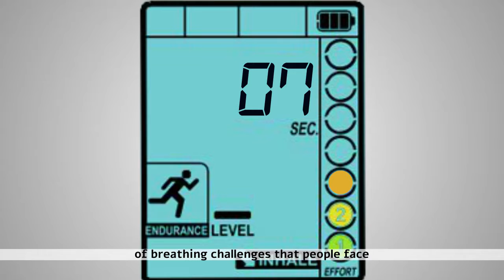דגזהב אנימציה | GoldFish Animation | LungTek Breathing Solution Explainer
סרטי תדמית והסבר לעסקים
Lungtek
You love your hobbies.
But sometimes, you're simply left breathless.
Even the simplest actions.
Things you used to do easily,
you just can't do any more.

Will the solution be giving up your hobbies?
Regularly visiting the doctor’s office instead? ?
In our world, breathing becomes a real challenge…

Until today!
Introducing: LungTek
An innovative well-breathing solution.
Simple, accessible lung trainer to significantly improve your breathing.

Personal digital training device that strengthens your lung muscles,
Through short, controlled, breathing exercises.
With an immediate feedback system that ensures you train correctly.

Just as if you had you own personal breathing coach,
That never gets tired, is always available, and  remember everything about you .

No more giving up on your favorite activities.
Finally, you've got air for everything you love doing.

Research has shown that Using LungTek Trainer correctly and regularly improves all indicators of breathing challenges that people face,
As well as the breathing quality of healthy people.

Take control of your well-breathing now !
Start using Lungtek today & enjoy immediate improvements in breathing.

הרשמו לערוץ של דגזהב אנימציה וקבלו עדכון בכל פעם שסרטון חדש עולה לאוויר

בואו לבקר ולראות איך מקדמים את העסק בעזרת שימוש נכון בסרטוני וידאו ולקבל טיפים ועדכונים